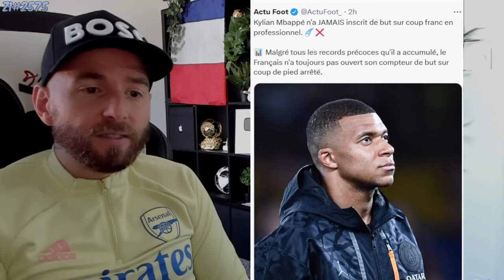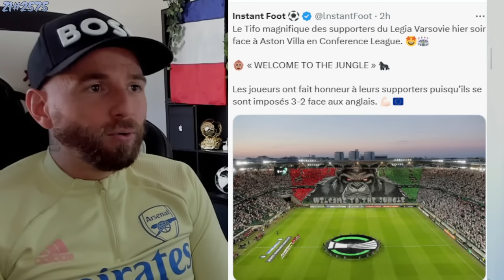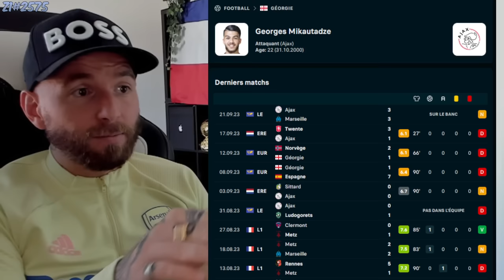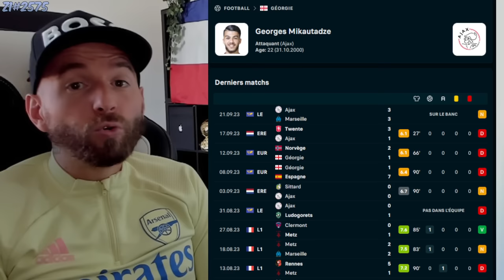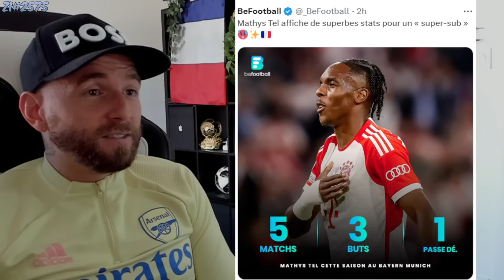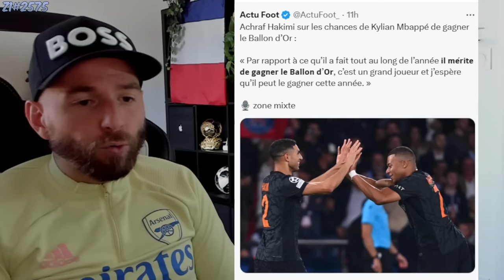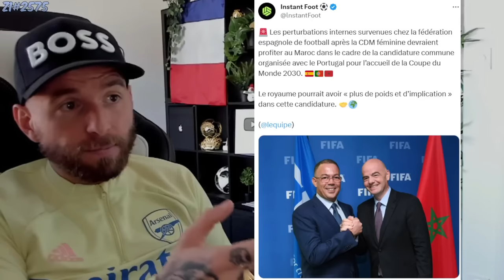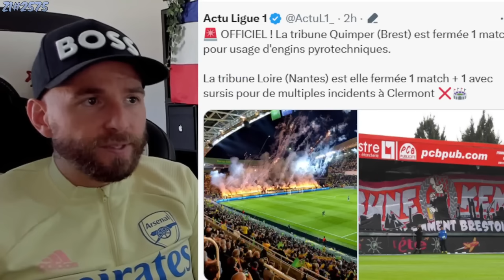MBAPPÉ N'Y ARRIVE PAS DU TOUT ! C'EST UN GROS PROBLEME../ LAMINE YAMAL EXCLU DE EA SPORT FC #2575